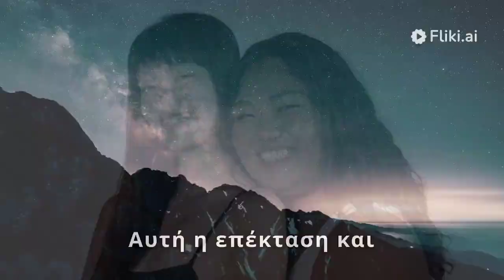Cosmic Microwave Background Radiation - greek